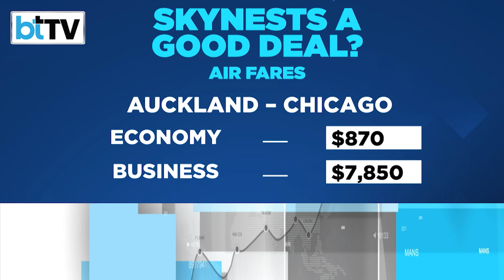Air New Zealand Introduces Bunk Beds, Service For Economy Class From 2024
Air New Zealand is all set to revolutionise air travel. The flag carrier of New Zealand will soon be introducing bunk beds for its economy class passengers. There will be a charge of course… for these beds which will be available on the carrier’s long-haul flights.